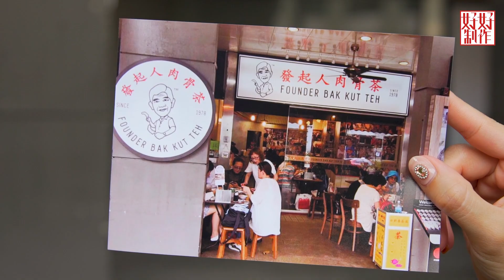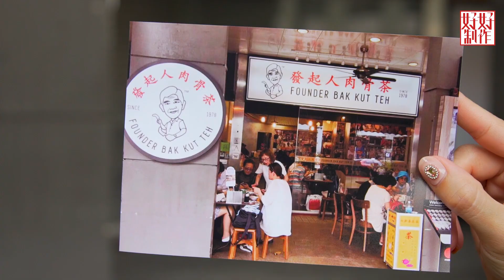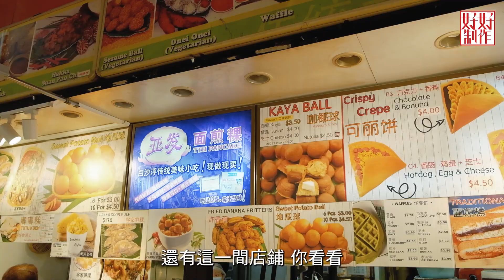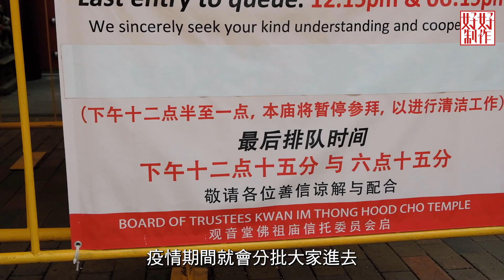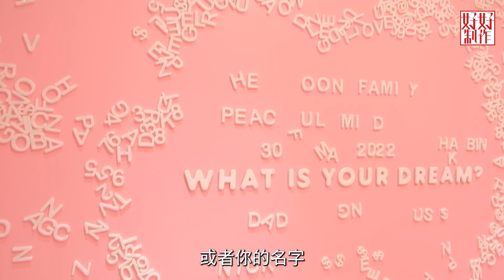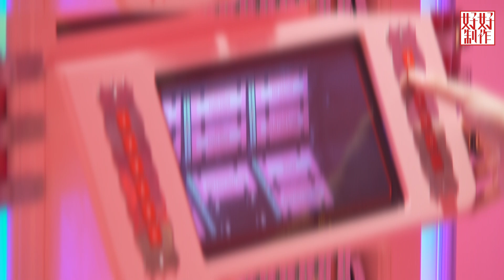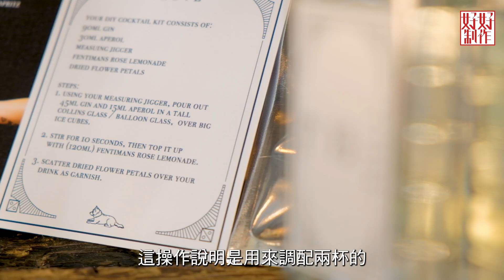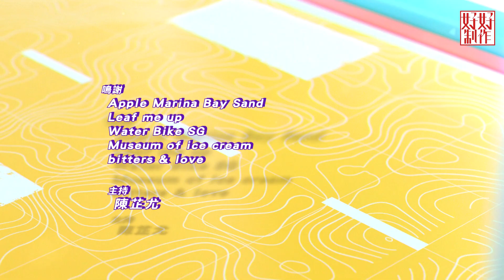[《重新出發》星馬篇EP1] 陳芷尤 到訪濱海灣玻璃球狀新建設 Bugis行馳名地道商場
接力有陳芷尤介紹佢成長地新加坡疫後情況，首先去到高級旅遊勝地濱海灣，到訪新建設玻璃球狀的知名品牌世界首間海上專門店，再去Bugis行馳名地道商場，有貴有平貨賣，又食到懷舊美食。Apple仲同小寵物體驗水上單車遊，再到全粉紅打卡雪糕展館。